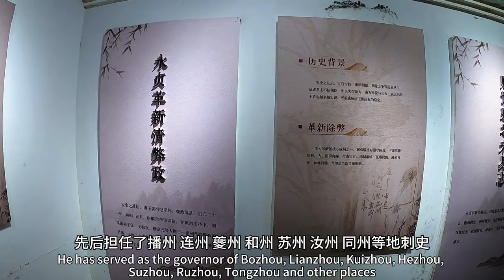和县陋室公园，唐代诗豪刘禹锡创作陋室铭之地，顺路参观了一下附近的牌坊，城楼，古桥，古塔